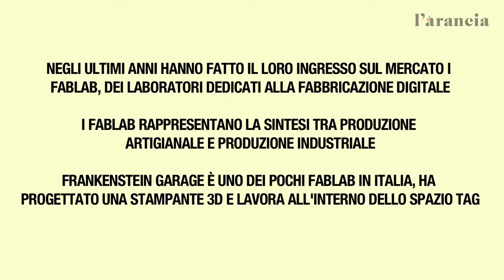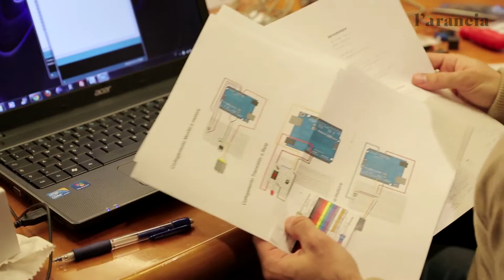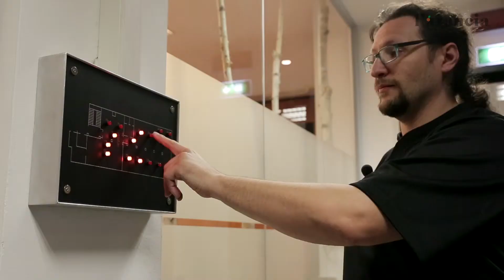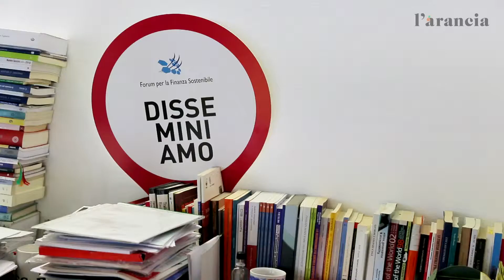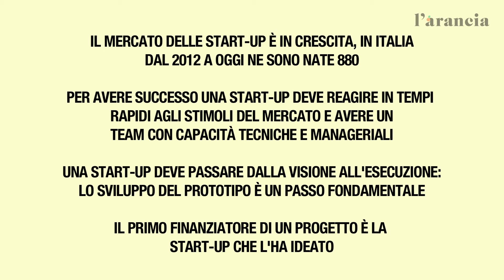Fattore Italia - Lombardia e Hi-tech, seconda parte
Nella seconda parte della puntata di Fattore Italia su Lombardia e Hi-tech analizziamo i punti più critici e gli errori comuni a molte start-up insieme ai nostri esperti Marco Magnocavallo e Matteo Bogana. Incontriamo Davide Agazzi e Matteo Boccia di Make a Cube, e i responsabili di Frankenstein Garage, un "fab lab" dove si dà accesso agli strumenti per la fabbricazione digitale di qualsiasi cosa (più o meno).